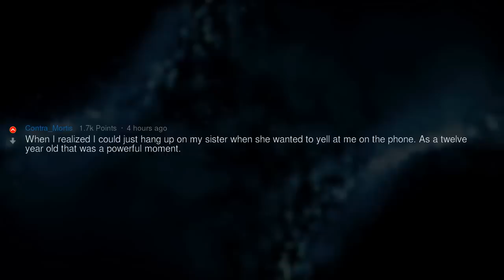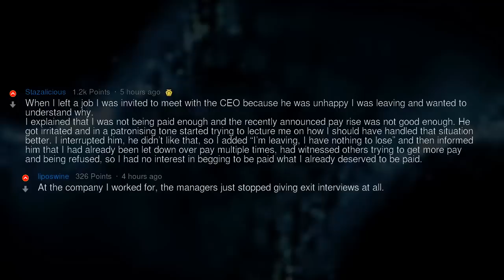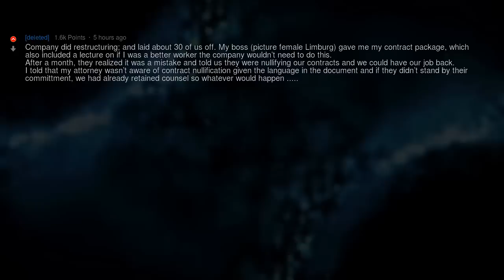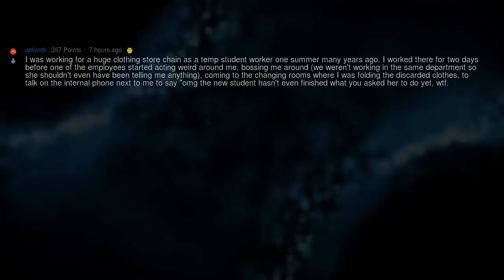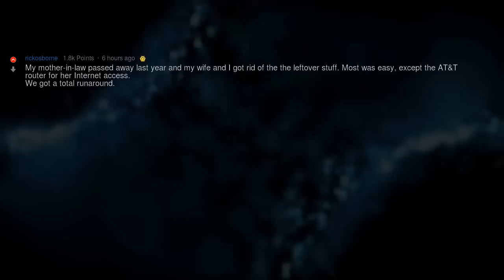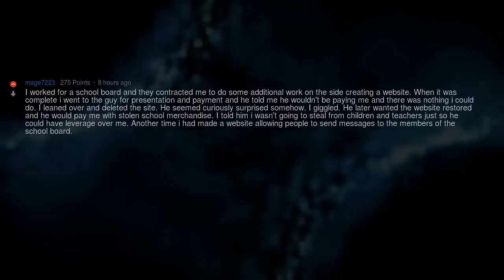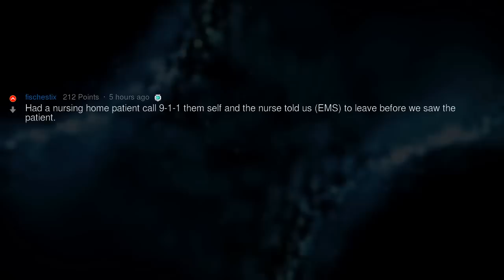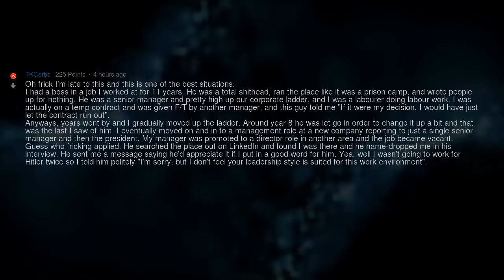“You Have No Power Here” Moments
▶ Fresh AskReddit Stories: “You Have No Power Here” Moments 🔥 2nd channel with exclusive Reddit stories!